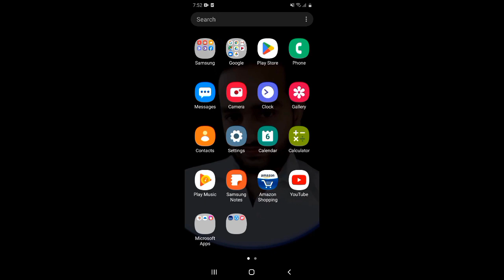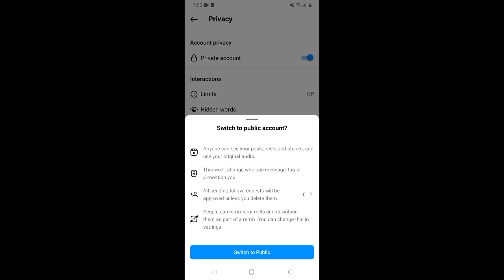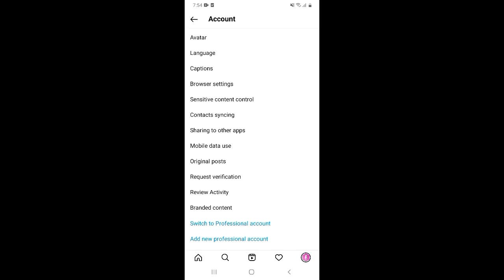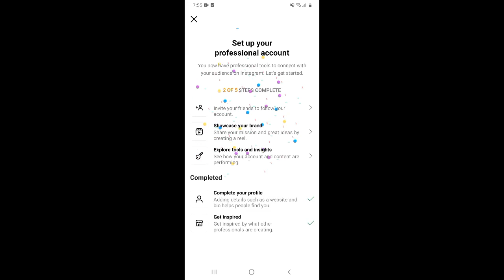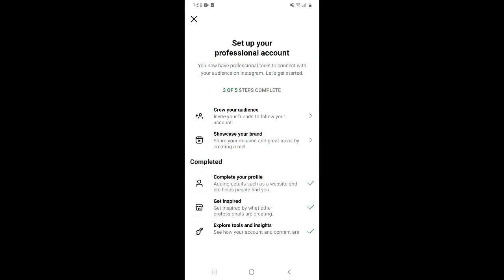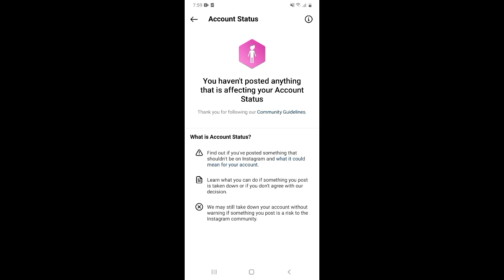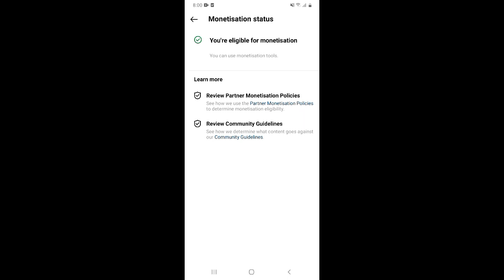Instagram reels bonus option nahi aa rha | Problem Solved | Instagram reels bonus option not showing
About this video 👇
Dosto, is video me maine apko sikhaya hai ki agar aapke instagram account par abhi tak  bonuses ka option nahi mila hai to apko konsi setting karni hai.

दोस्तों, इस वीडियो में मैंने आपको सिखाया है कि अगर आपके इंस्टाग्राम अकाउंट पर अभी तक बोनस का ऑप्शन नहीं मिला है तो आपको कोनसी सेटिंग करनी है |